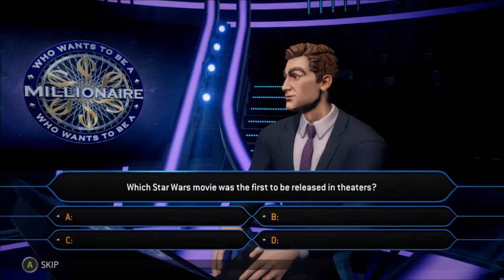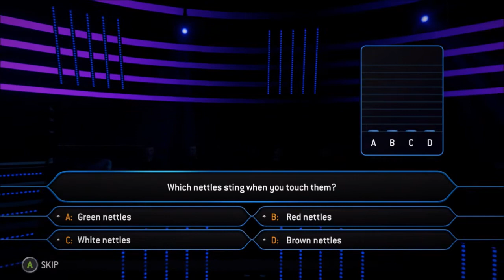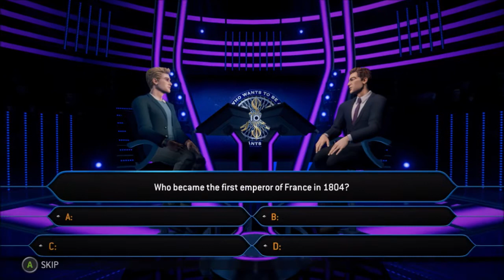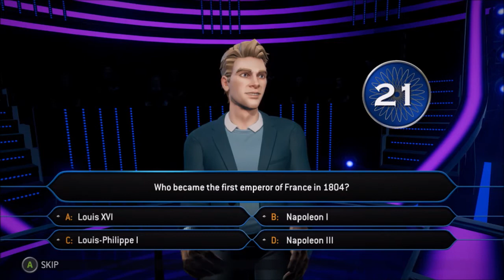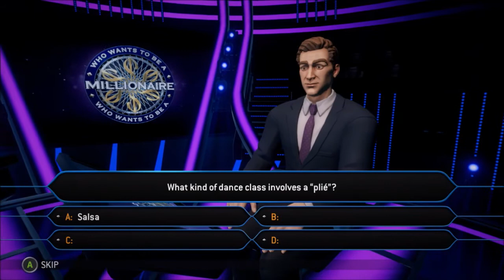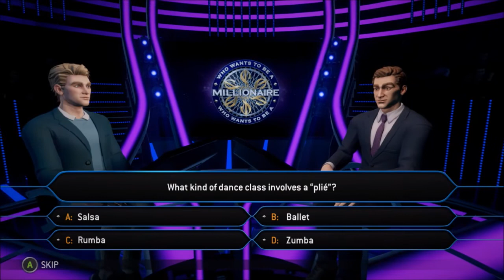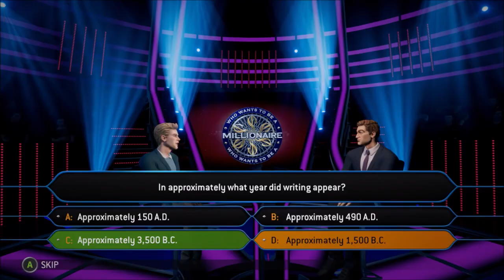Nettles? | Who Wants To Be A Millionaire | Ep 26 | Crazy Town Gaming